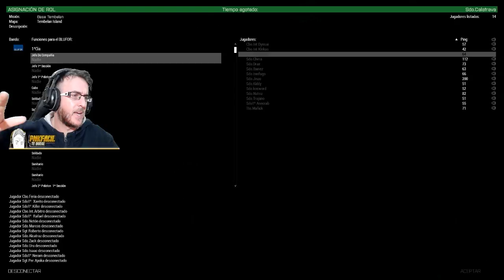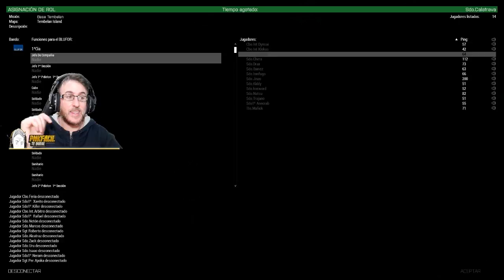ARMA 3 | Simulacion Militar en Division Hoplita | Una noche importante | GAMEPLAY ESPAÑOL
En esta ocasion vamos a ver algo diferente, un examen. Este es el primer examen de este tipo en el que participo y ha sido interesante y muy tenso para mi, como participante.

Podeis ver otras perspectivas de las misiones aqui, otros compañeros que tambien suben contenido